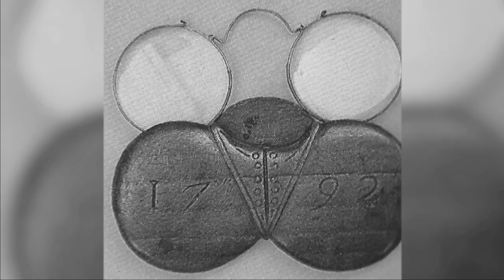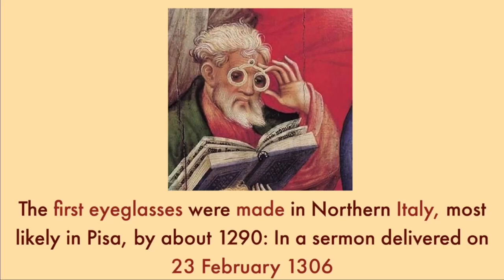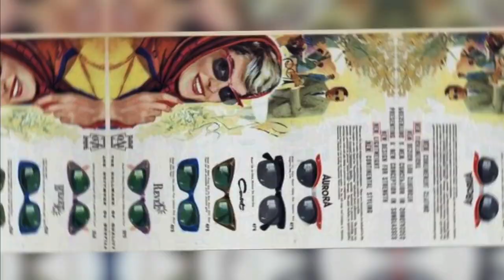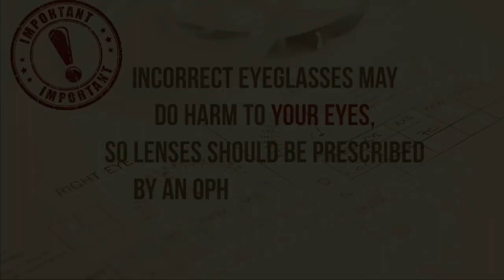Historical Eyeglasses 1289- 2020 |Optic Tips by Munaver Mangalam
History of Eyeglasses and Sunglasses

The inventor of the first spectacle lenses is unknown. Roman tragedian Seneca (4 BC -65AD) is said to have used a glass globe of water as a magnifier to read ''all the books of Rome''. It's been reported that monks in the middle ages used glass spheres as magnifying glasses to read.

The 13th century Venetians glass blowers are known to have produced reading stones made of solid glass that was put into hand-held, single lens-type frames made of horn or wood. These reading stones were similar to hand-held magnifying lenses of today.

Most historians believe that the first form of eyeglasses was produced in Italy by monks or craftsmen in Pisa (or perhaps Venice) around 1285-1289. These magnifying lenses for reading were shaped like two small magnifying glasses and set into bone, metal, or leather mountings that could be balanced on the bridge of nose.

The first known artistic representation of the use of eyeglasses was Tommaso da Modena's painting in 1352. His painting depicts monks reading and writing manuscripts. One monk uses a magnifying glass, but another wears glasses perched on his nose.

The first eyeglasses can only be used to rectify hyperopia and presbyopia. And those eyeglasses for myopia appeared much later, sometime in the early 1400's.

Eyeglasses History

The first vision aid, called a reading stone, was invented around 1000 AD. The reading stone was a glass sphere that was laid on top of the reading material to magnify the letters. The first wearable eye glasses were invented around 1284 in Italy. It is thought that Salvino D'Armate was their inventor.